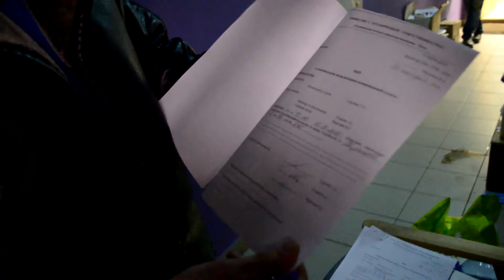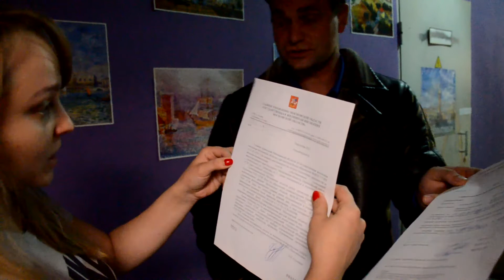Немчиновка 06 09 16 отключают электроэнергию Случай №2